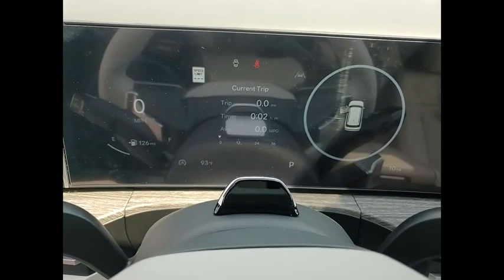2024 Hyundai Santa Fe H17803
2024 Hyundai Santa Fe Limited

Phantom Black 2024 Hyundai Santa Fe Limited FWD Shiftronic 2.5L I4 Gray Leather.brbr20/29 City/Highway MPG